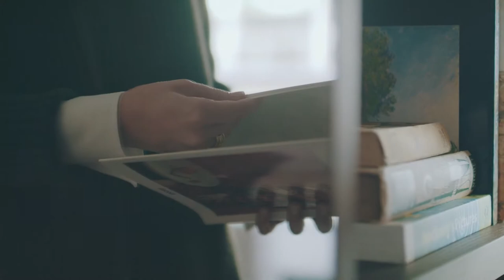Gaggenau - Sophie Ashby